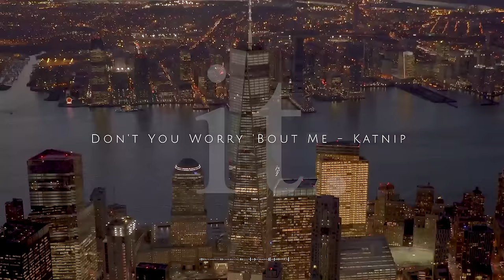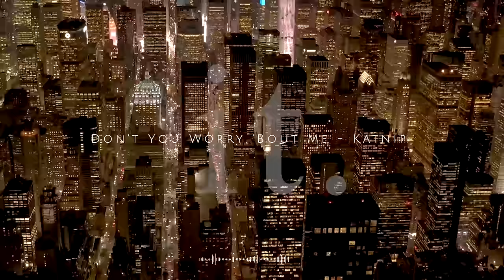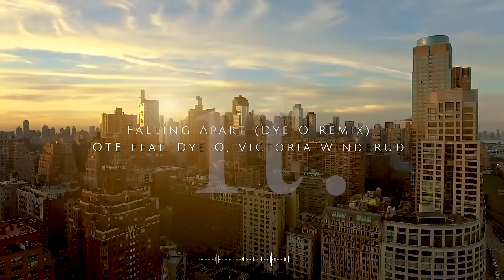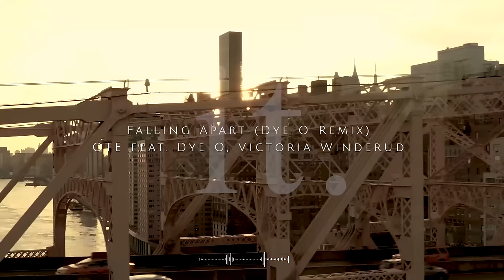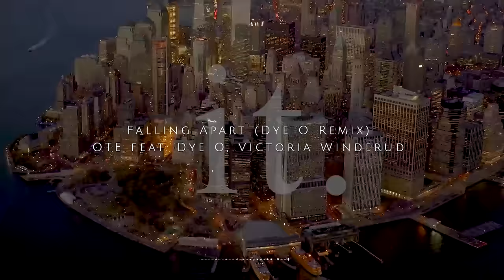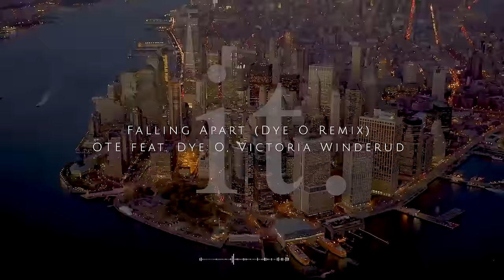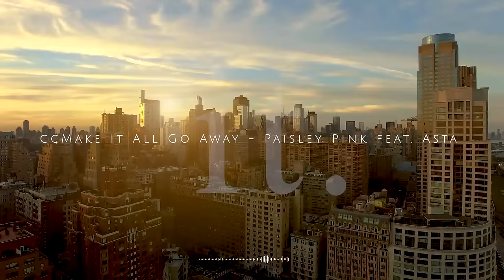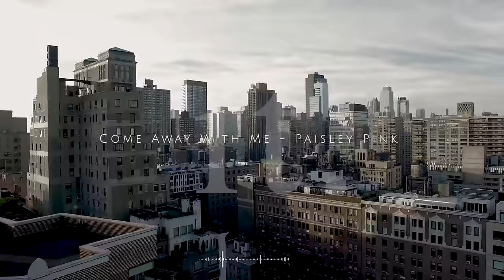[ Music playlist ] Wonderful Chill Out Music🍀life is beautiful/Pop/EDM/NewYork/work&study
A collection of Chill out music featuring light rhythmic beat sounds.
This playlist is recommended for when you want to do housework, when you want to focus on work or study, or when you're driving.
Let's enjoy the urban scenery of New York🍀

[ TRACK LIST ]
00:00  Concrete (Daxten Remix) - Frigga
03:11  Br1ghter - Tape Machines, Le June, Nbhd Nick
08:17  Kokaracha - Magnofield
11:49  Idiot (SLCT Remix) - Nahra
15:09  Don't Follow - Magnofield
18:33  Like Water - Paisley Pink feat. Vicki Vox
23:54  Looking For A New Start - Loving Caliber
27:18  Infinity (SLCT Remix) - Bluma Petersen
30:22  Drive and Get Down - Hallman
33:21  Keep It To Myself - Snake City
36:36  In the Sunset With Me - Russell Vista
41:03  Don't You Worry 'Bout Me - Katnip
44:18  Holding On - Magnofield
47:35  Falling Apart (Dye O Remix) - OTE feat. Dye O, Victoria Winderud
52:10  So Sure - Paisley Pink
56:58  Troubling - Vividry
01:00:13  This Is the Time - Sugar Blizz
01:03:40  Spin Me All Around - Vividry
01:06:21  Make It All Go Away - Paisley Pink feat. Asta
01:10:22  Midnight Confessions - House Of Say
01:13:57  All That Money Can Buy - Paisley Pink
01:18:43  Appetite - Zorro
01:21:14  Body and Soul - Adua Blaize
01:24:21  Come Away With Me - Paisley Pink